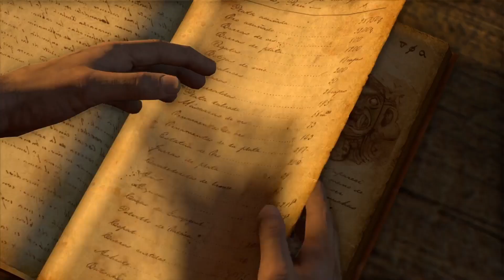Lets play Uncharted part 4 - Going through Customs